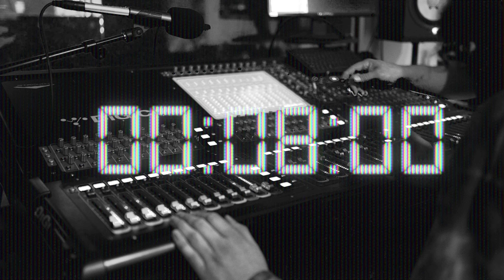Jesús Eres Mi Paz - En Vivo -Genesis Campos -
Genesis Campos - Jesús Eres Mi Paz (Video Oficial)

Jesús Eres Mi Paz

Verso

Desperte y una voz de amor
Me lleno el alma y me consolo
Seco todas mis lagrimas
Me dijo no mires atras
Solo sígueme
Siempre aqui estaré

Coro

Jesus Tu eres mi paz
Esa paz que el mundo no da
La busque mas no la halle
Solo en ti la encontre

○ TickTock: link

Jesus Eres Mi Paz Creditos

Producción Musical: Genesis Campos
Arreglo Musical: Danny Rivas, Genesis Campos
Letra: Genesis Campos
Grabado por: Danny Rivas, Genesis Campos
Mix: Danny Ventura
Master: Luke Pimentel
Guitarras Eléctricas: Jean Carlos
Guitarras adicionales: Jonathan Argueta y Adonai Argueta
Batería: David Cola
Piano: Jorge Privado
Bajo: Miguel Leiva
Coros: Nelson Martinez
Teclados MIDI: Danny Rivas

Dirección de Vídeo y fotografía: Dauny Chillin
Director de fotografia: Dauny Chillin
Edición de video: Dauny Chillin
Dirección vocal: Nelson Martinez
Diseño de portada y linea gráfica: Misael Gutierrez
Marketing: Nahomi Larios
Label: GCM Ministries | Vida Productions

Grabado en Llamada Final Downey, California Estados Unidos 2023

🎧 Escucha toda mi música en tu plataforma favorita: ONErpm.lnk.to/GenesisCampos